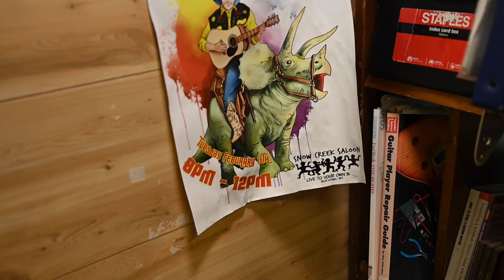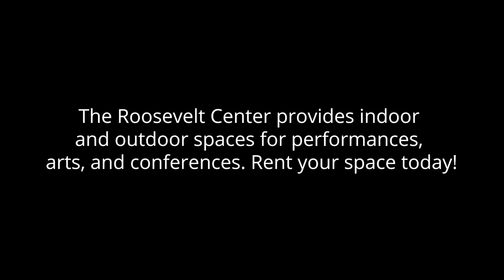Justin Satterfield - A Roosevelt Center Tenant Spotlight - Song by Justin Satterfield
The Roosevelt Center provides indoor and outdoor spaces for performances, arts, and conferences. Rent your space today!

Justin Satterfield works out of the Roosevelt Center teaching students of all different ages how to play guitar while fixing electric and acoustic guitars in his studio.